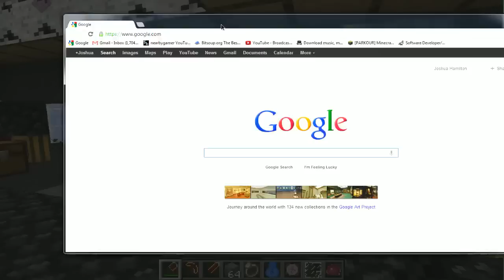Technic 6 Livestream 4/11/12 Part 1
Misfits In Stream